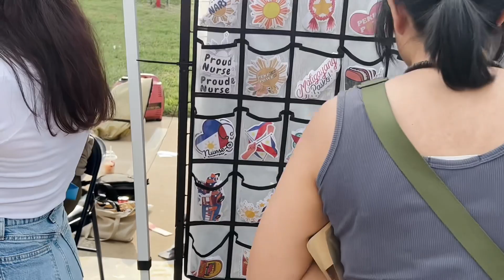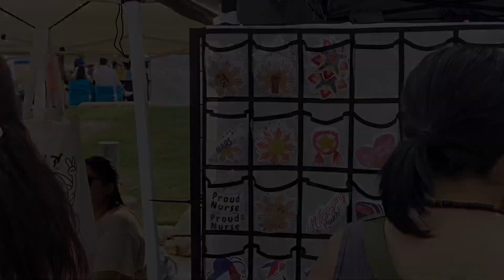2K23 Plano activities